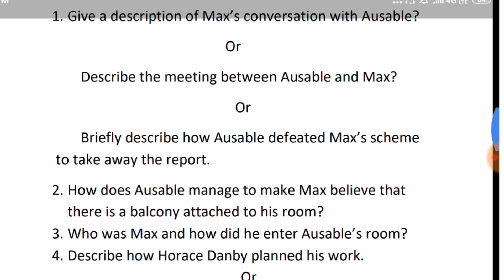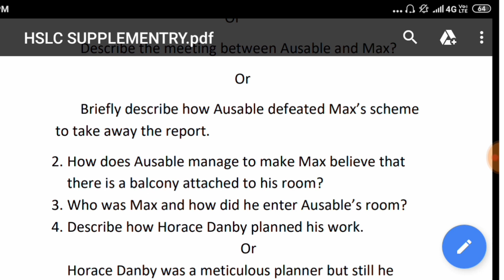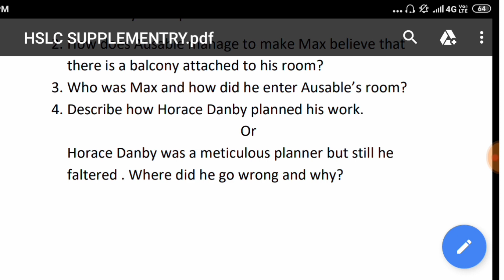COMMON 5 MARKS ENGLISH QUESTIONS OF HSLC 2019 ll Part 1 by Porikha prostuti